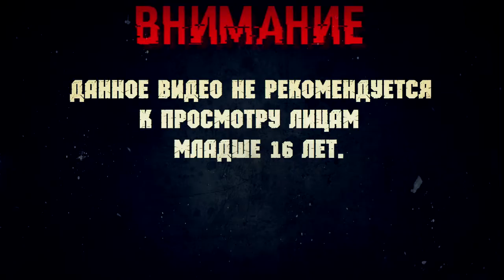Болею ver2.0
Мне так жаль!(
Я очень расстроена, мне кажется я никогда не поправлюсь, сил моих больше нет...(((